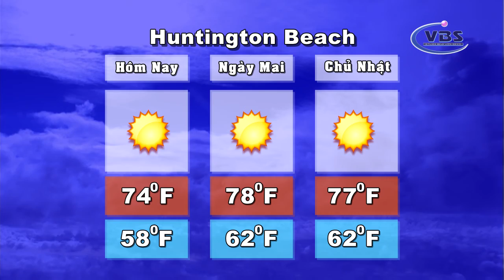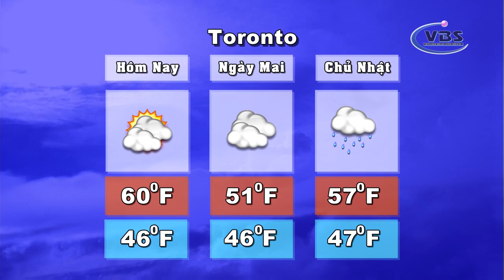THOI SU 05 19 17 P3